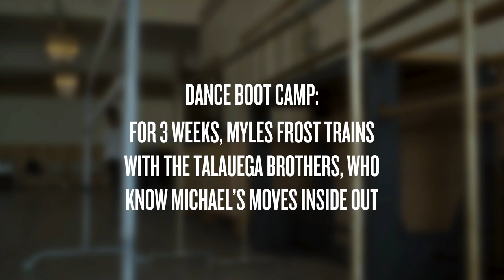Startin’ Somethin’ - an MJ Docuseries - Episode Two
Into the Studio: watch as Myles Frost takes in the teachings of Rich and Tone Talauega in the second episode of the new docuseries, Startin’ Somethin’.

MJ is the electrifying new Broadway musical that takes audiences inside the creative process of one of the greatest entertainers in history. Featuring over 25 of Michael Jackson's biggest hits, MJ allows us to rediscover the man in the mirror – with an explosion of music and theatricality as unforgettable as the artist himself. MJ is directed and choreographed by Tony Award® winner Christopher Wheeldon with a book by Pulitzer Prize winner Lynn Nottage.